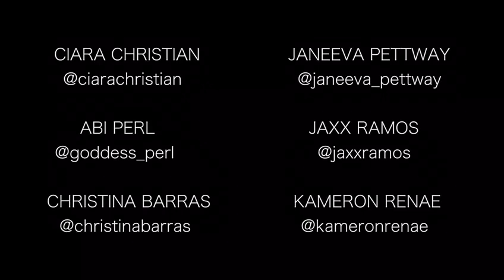Bebe Rexha "The Way I Are (Dance With Somebody)" Choreo By: Leslie Perrin & Amy Morgan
Fun, Inspiring Dance Concept video shot in North Hollywood, California.